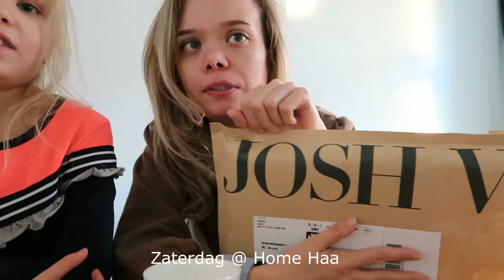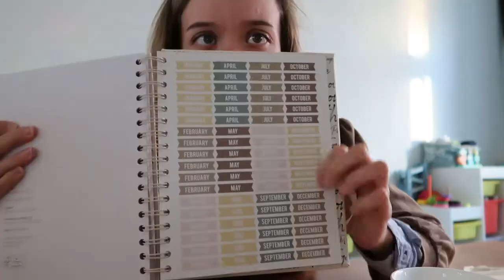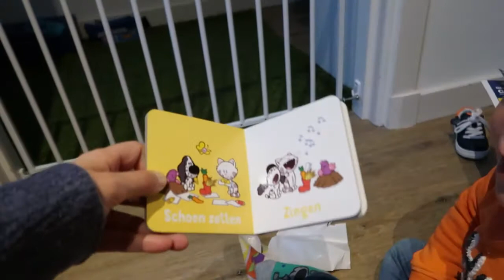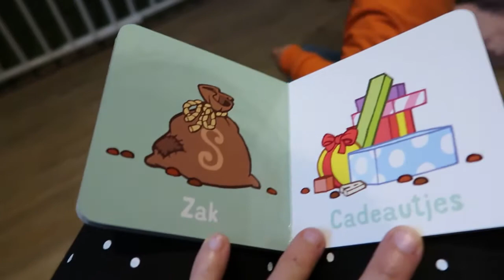VLOG #84 Ga ik werken? Of maak ik tijd voor mijn gezin?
Ik ben momenteel druk bezig met twee bedrijven runnen. Dat betekend hard werken, ook in de weekenden en in de avonduren. Maar er is natuurlijk ook een gezin dus hebben we ook veel genoten van elkaar en kleine geluksmomentjes gepakt zoals Sintmaarten lopen, schoen zetten en heerlijk wandelen en knutselen samen.

Muziek:
Ikson : Think you know